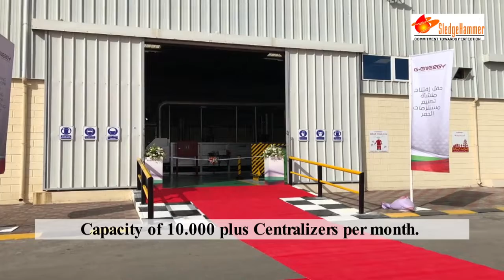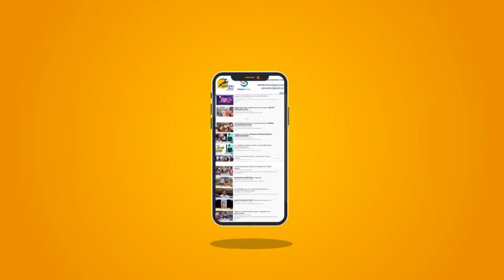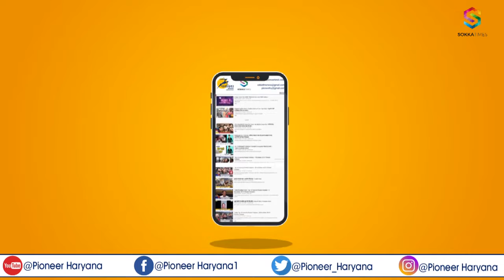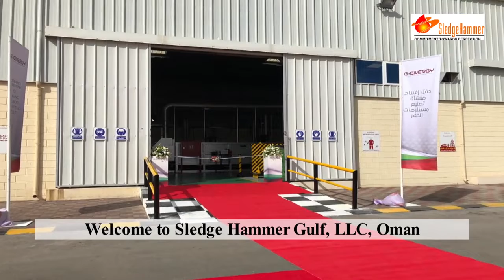17 january Smachar Chakr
PIONEER TEAM : Reporter Cum Producer : Madhu Bala
Correspondent : Sandeep Goyal
Cameraman : Pankaj Savita
Editor & Graphics : Sonu Pratap
Reporter: Onika Maheshwari
Voice Over: Onika Maheshwari
Scriptting : Onika Maheshwari & Vaishanavi